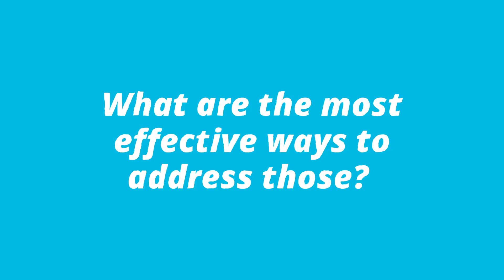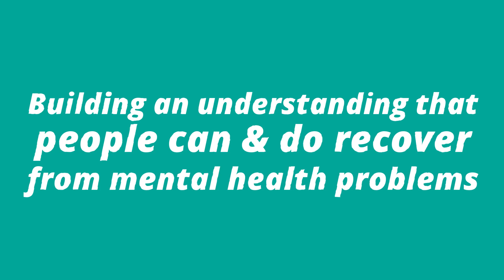See Me in Work seven key building blocks - Effective Mental Health Training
We've worked with businesses and people with lived experience of mental health problems to identify the core elements required to create mentally healthy workplaces, free from stigma and discrimination.